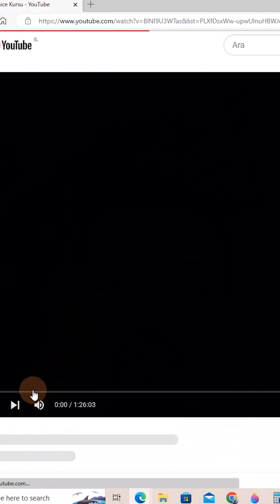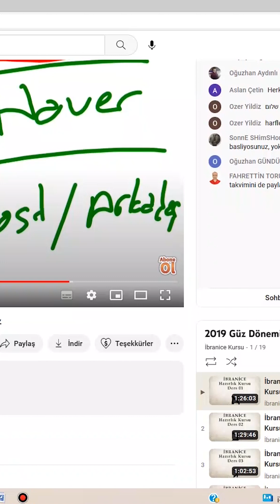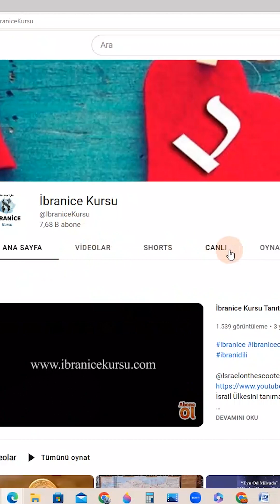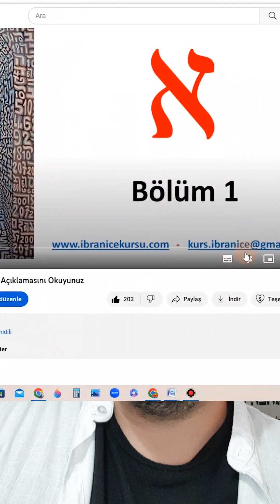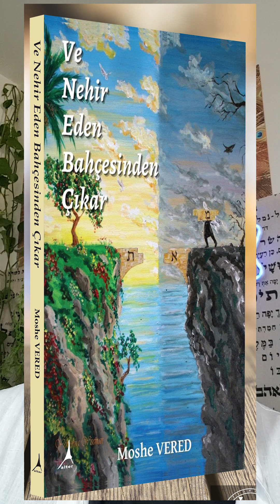İbranice Kursu Hakkında Genel Bir Bilgilendirme